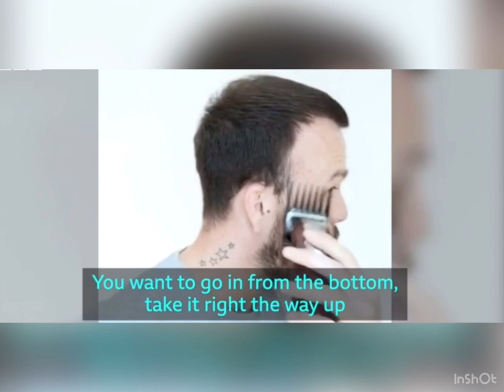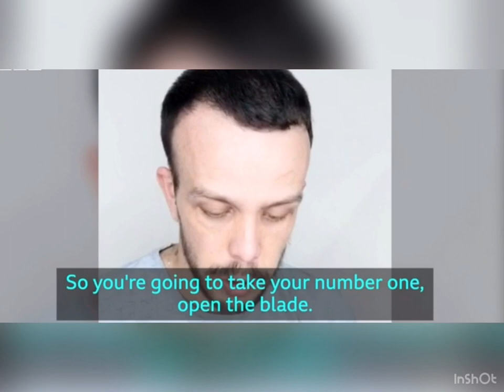# HAIRCUT || GLOBAL || CORONA UPDATE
HAIRCUT AND CORONA UPDATE ACROSS GLOBE.